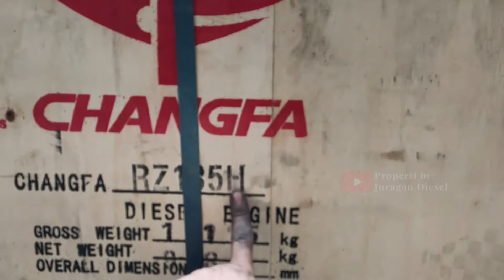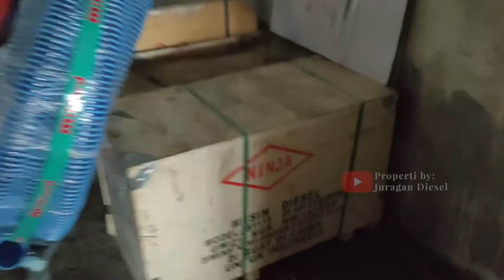diesel changfa 10 pk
hallo assalamualikum
 selamat datang di juragan diesel ,
dieselnya pejuang pangan indonesia
divideo kali ini kami akan menyajikan sebuah tayangan
yang epic untuk ditonton para pejuang pangan indonesia
jadi divideo kali ini kita sedang landing engine chanfa yang
baru datang, lihat keseruanya hanya di juragan diesel

Group Komunitas Pejuang Pangan Klik Di bawa :
Didukung Oleh :
Serch :